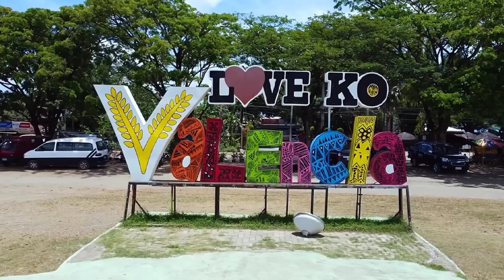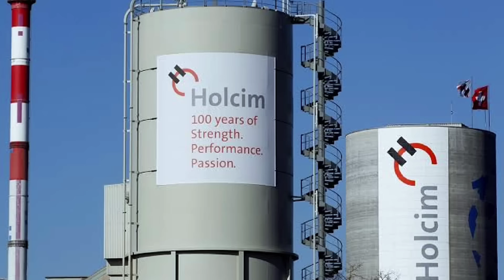10 Pinaka Malalaking Lungsod Sa Mindanao ( Largest Cities)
10 Pinaka Malalaking Lungsod Sa Mindanao ( Biggest Cities)

Largest Cities in Mindanao

Gingoog City
Valencia
Bayugan
Iligan
Butuan
Malaybalay
Zamboanga
Davao

✪ Music Info
Track: Hope
Artist: Audiozada
Genre: Motivational | Inspirational